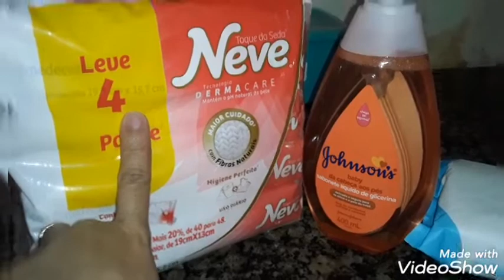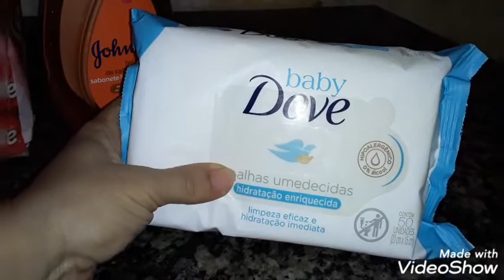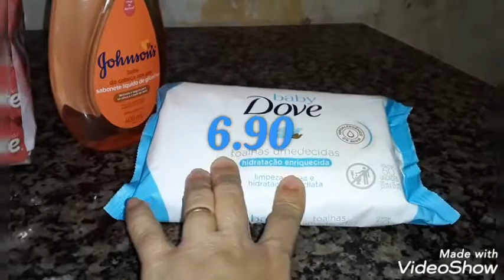Mini comprinhas no Aplicativo Magalu.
Vídeo em que mostro os produtos que comprei no Magazine Luiza. Espero que gostem.😘